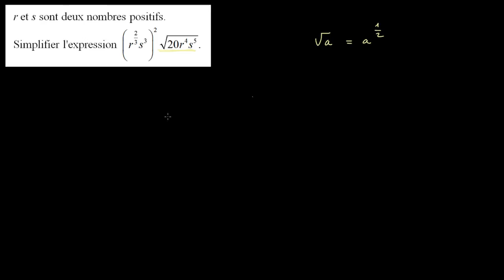Simplifier grâce aux exposants fractionnaires